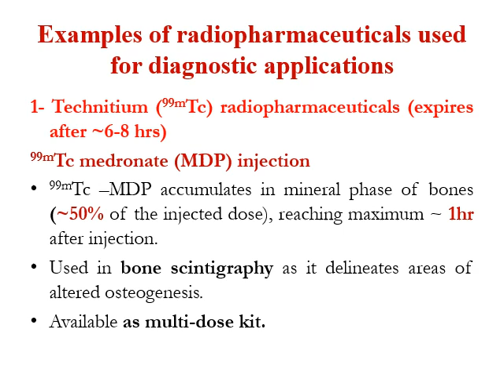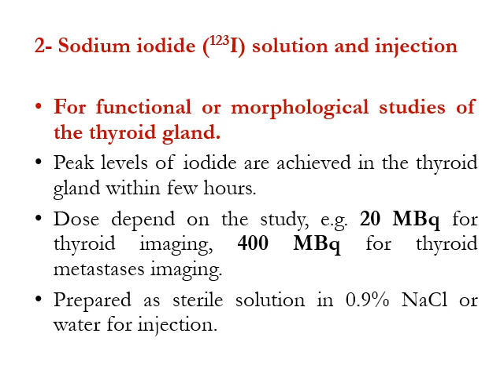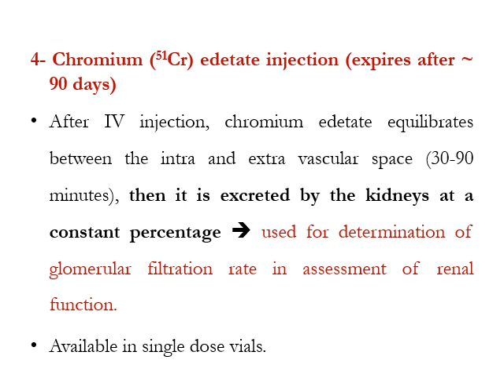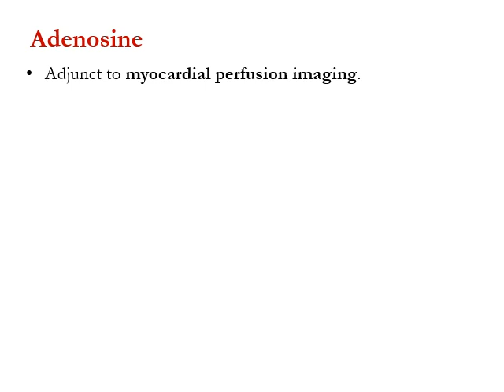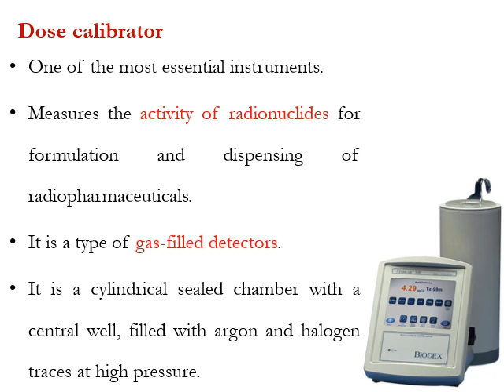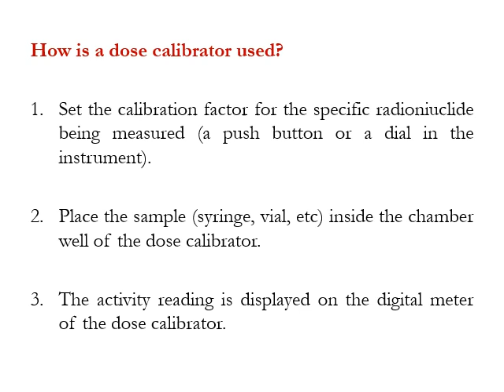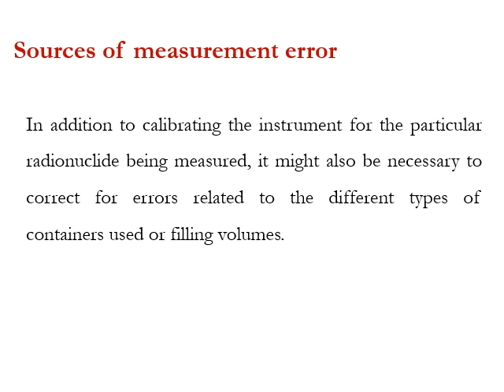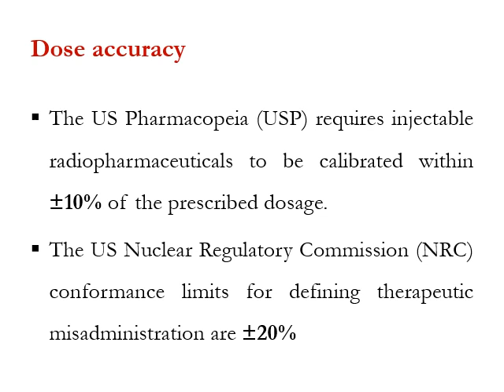Lab 9 Clinical applications 1 diagnostic